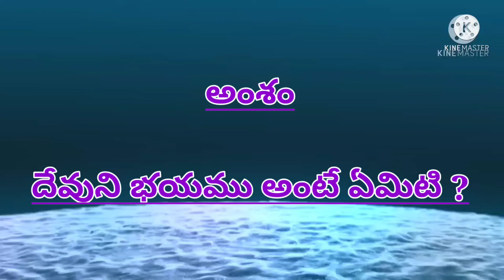అంశం: దేవుని భయము అంటే ఏమిటి? message